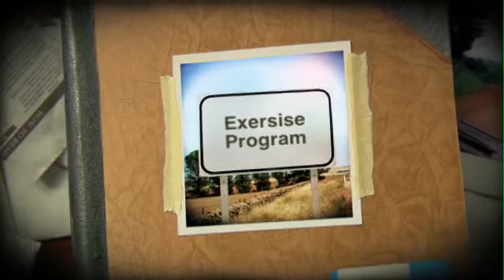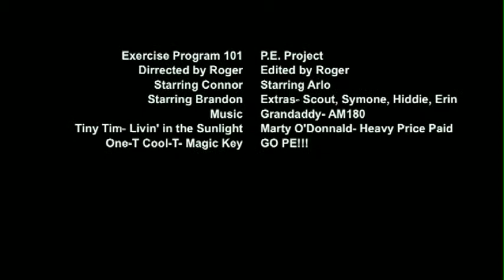Exercise Program 101